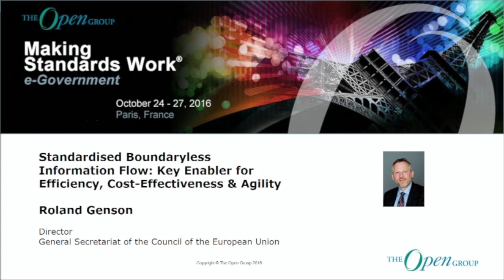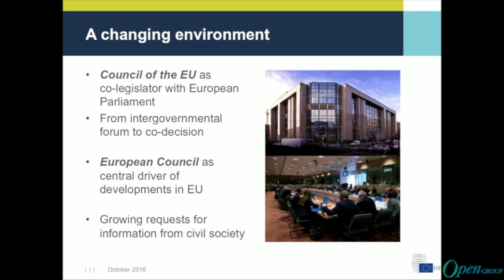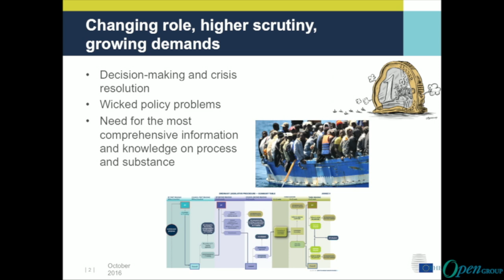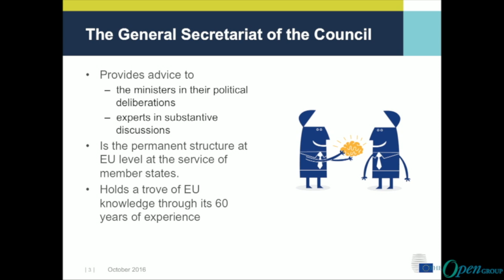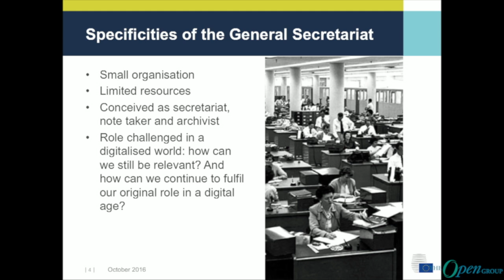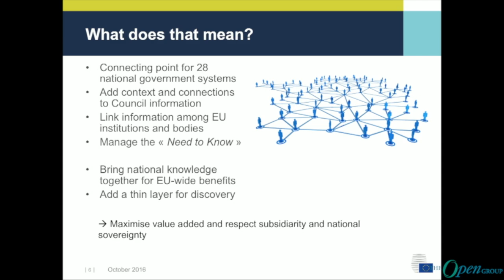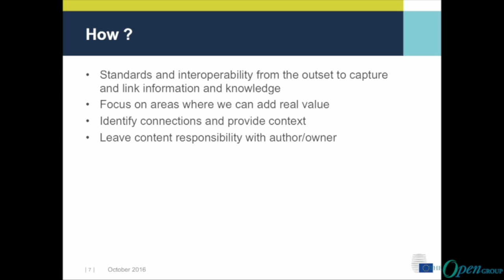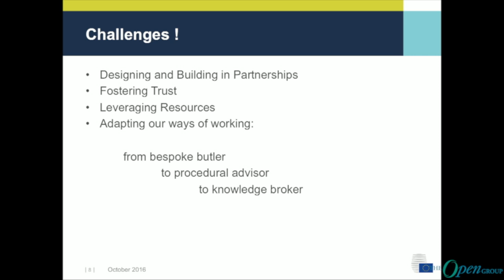The Open Group - Key Enabler for Efficiency, Cost-Effectiveness & Agility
Standardised Boundaryless Information Flow: Key Enabler for Efficiency, Cost-Effectiveness & Agility
Roland Genson, Director at the General Secretariat of the Council of the European Union

Roland is in charge of the Council's document processing, recording, archiving, transparency and of the GSC's libraries. He drives the redesign of the GSC's knowledge and information management in order to align the organisation with digital innovation and with Member States expectations in this respect.

Until 2014, he was a GSC director covering Schengen, judicial cooperation and internal security cooperation under the Justice and Home Affairs policy framework.